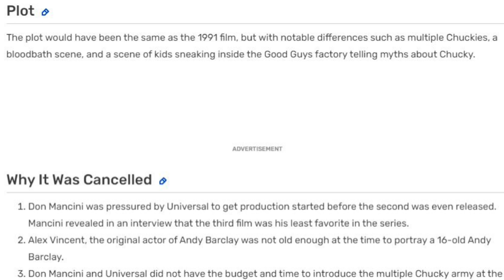HORROR FAN THEORY: Chucky Doesn't Actually Ever Die! Except when...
Another one of my Chucky theories based on some overlooked lore. Join me as we get to the "heart" of the matter... okay that was lame. Enjoy!